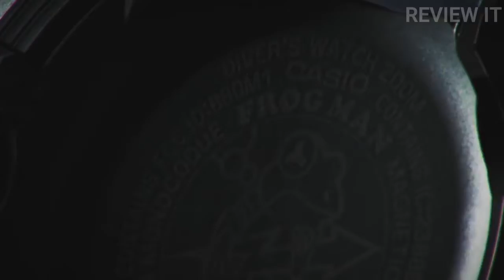TOP 6 BEST MILITARY WATCHES 2020 MARINES US AND UK ARMY REVIEW IT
🔥️‍🔥️‍🔥Here you find the Best deals:
Best Gaming Laptops :
Best Smartphones 2021 :
► iPhone 12
★US Prices Hi Guys
Some of the footage used in this video is not original content produced by us. Portions of stock footage of products was gathered from multiple sources including, manufactures, fellow creators and various other sources.
Before Contesting and Thank you so much
Check Prices and More Details here 👇
«List» :
5►
4►
3►
2►
1►
Today's Deals
Products of the Year :
Phone of The year : Xiaomi Mi 9
Smartwatche Of The Year
Special Soldes on Men's Fashions :
Special Soldes on Women Fashions
Gamer's Haven
Fitness's Haven :
Some of the footage used in this video is not original content produced by us. Portions of stock footage of products was gathered from multiple sources including, manufactures, fellow creators and various other sources. If something belongs to you, and you want it to be removed, please do not hesitate to contact us at For Any Copyrights Disclaimer Please Contact us on and Thank you so much
✅Best Bezel-Less Smartphones with huge screen 2019:

1.Xiaomi Mi Mix 3

2.Xiaomi Pocophone F1

3.OnePlus 6T

4.Xiaomi Mi 8 Pro

5.HUAWEI Honor Magic 2

6.vivo NEX S

7.Vivo NEX Dual

8.Huawei Mate 20 Lite

9.ASUS zenfone 5Z